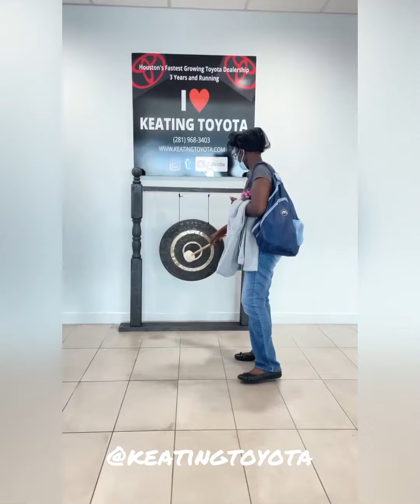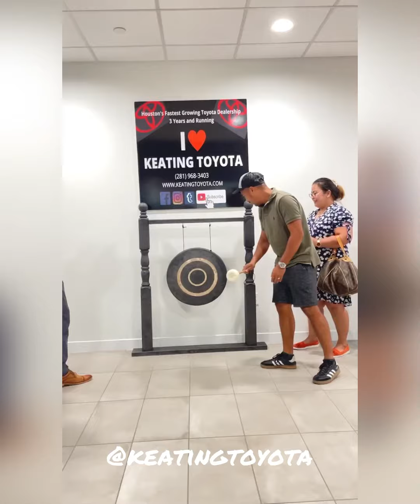✨“𝙄 𝙣𝙚𝙫𝙚𝙧 𝙙𝙧𝙚𝙖𝙢𝙚𝙙 𝙖𝙗𝙤𝙪𝙩 𝙨𝙪𝙘𝙘𝙚𝙨𝙨, 𝙄 𝙬𝙤𝙧𝙠𝙚𝙙 𝙛𝙤𝙧 𝙞𝙩.” ✨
•Customer Laura Descher
2018 Toyota RAV4

•Customer Mrs. García
2018 Toyota Highlander

•Customer Varodom Pradidarn
2018 Dodge Challenger

•Customer Jaelen Bolden
2022 Toyota Camry

•Customer John Figliuolo
2022 Toyota Camry

•Customer Edmund Samora
2018 Toyota CH-R

•Customer Israel Benevolence Fund
2021 Toyota Tundra

•Customer Vida Awuku
2016 Hyundai Tuscan

•Customer Michelle Flores
2021 Toyota Tacoma

•Customer Carrera
2017 Toyota 4Runner

KeatingToyota | Manvel, Texas